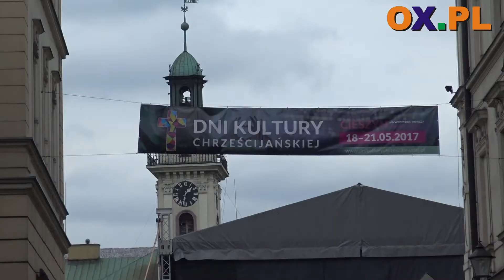2. Dni Kultury Chrześcijańskiej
Muzyka, warsztaty, wieczory uwielbienia - to wszystko w ramach drugiej edycji Dni Kultury Chrześcijańskiej w Cieszynie "Jezus - Droga, Prawda, Życie". Na cieszyńskim Rynku i w COK "Dom Narodowy" każdy mógł znaleźć coś dla siebie. Dni Kultury Chrześcijańskiej zakończyły się w niedzielę (21.05).